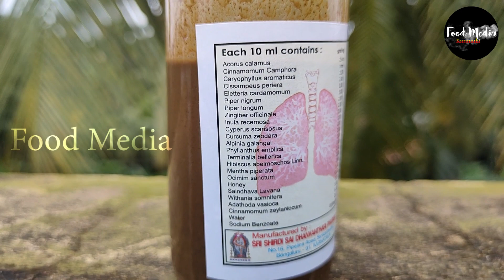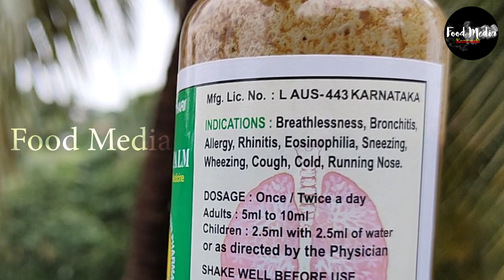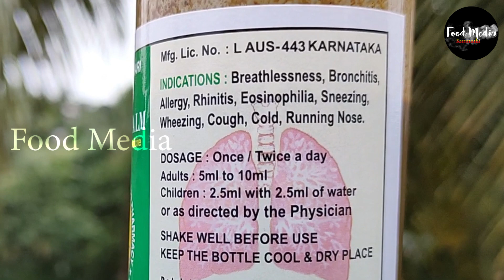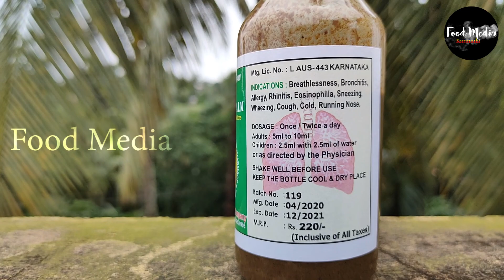ಕಫ, ಶೀತ, ಉಬ್ಬಸ, ಕೆಮ್ಮಿಗೆ ರಾಮಬಾಣ ಇಲ್ಲಿದೆ ನೋಡಿ. kasasudhakalpalm 24 ಗಿಡಮೂಲಿಕೆ ಔಷಧಿ ಗುಣ by Food Media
Food Media - ಕಫ, ಶೀತ, ಉಬ್ಬಸ, ಕೆಮ್ಮಿಗೆ ರಾಮಬಾಣ ಇಲ್ಲಿದೆ ನೋಡಿ. ಕಸಸುಧಕಲ್ಪಾಮ್ 24 ಗಿಡಮೂಲಿಕೆ ಔಷಧಿ ಗುಣ. kasa sudhakalpalm tonic for cold.

food media
food media kannada
foodmedia

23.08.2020